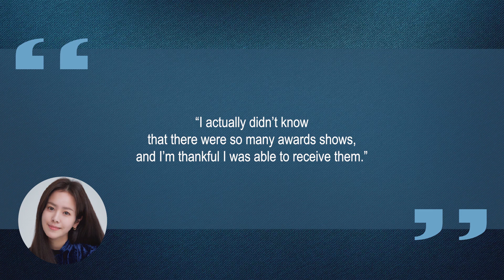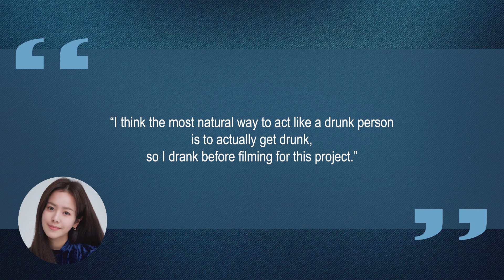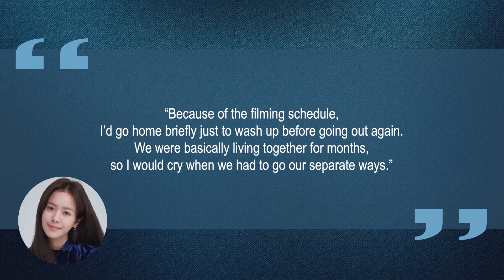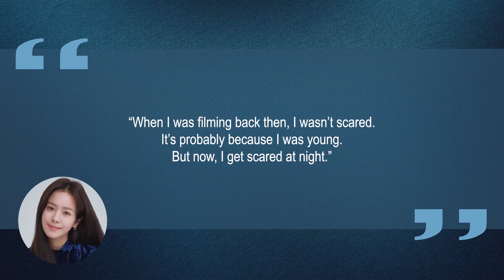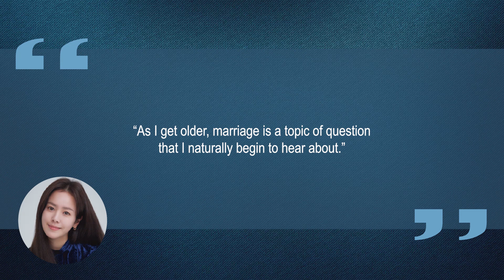10 Things You Didn't Know About Han Ji Min (한지민) | Star Fun Facts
Some things you probably didn't know about Han Ji Min (한지민)